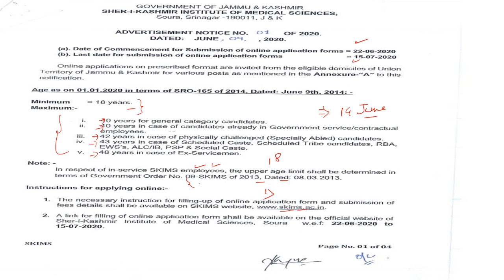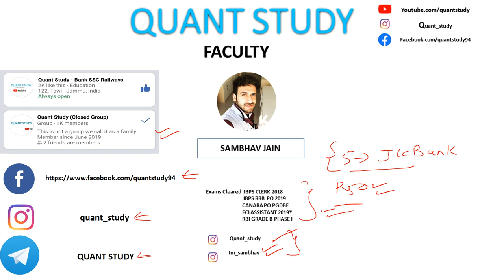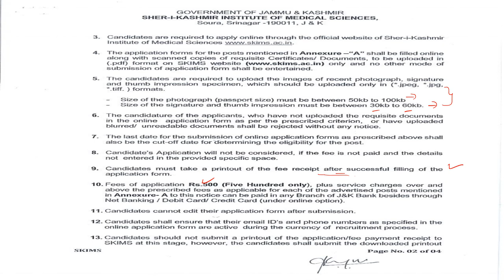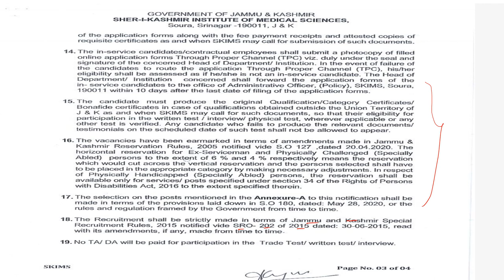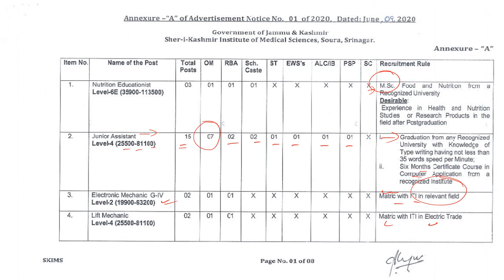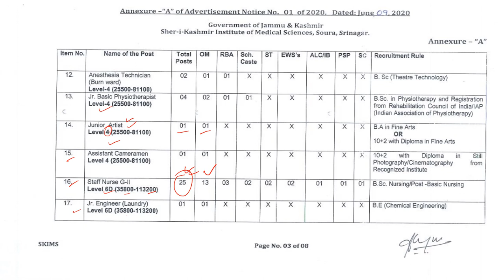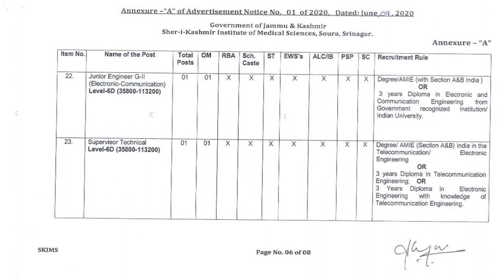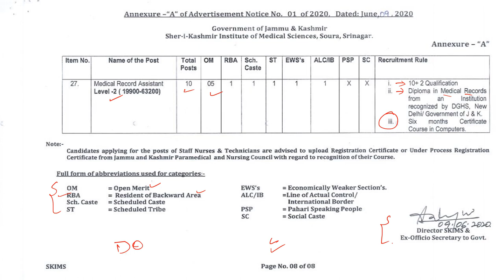SKIMS RECRUITMENT || QUANT STUDY || JOB UPDATES